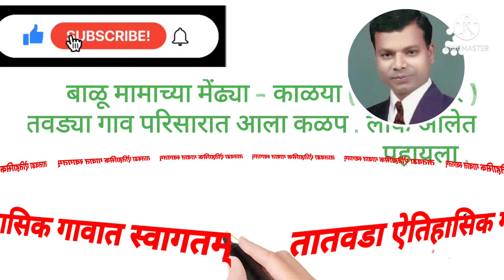बाळू मामांच्या मेंढरांची धुमाळ शेती फॉर्म हाऊसला जाताना अचानकपणे भेट 😂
बांधव _ ग्रुप _ vijay _bhandare# यु ट्यूब चॅनल